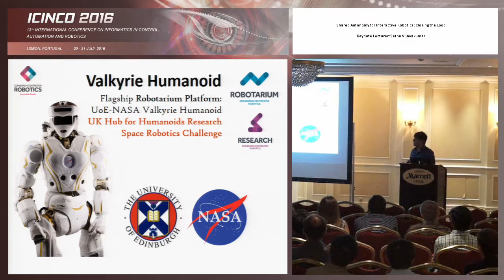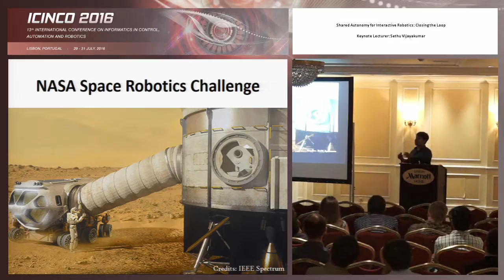“Shared Autonomy for Interactive Robotics: Closing the Loop” Dr. Sethu Vijayakumar (ICINCO 2016)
Keynote Title: Shared Autonomy for Interactive Robotics: Closing the Loop
Keynote Lecturer: Sethu Vijayakumar
Presented on: 30/07/2016, Lisbon, Portugal
Abstract: The next generation of robots are going to work much more closely with humans, other robots and interact significantly with the environment around it. As a result, the key paradigms are shifting from isolated decision making systems to one that involves sharing control -- with significant autonomy devolved to the RAS systems; and end-users in the loop making only high level decisions.The key questions is: while the robots are ready to share control, what is the optimal trade-off between autonomy and control that we are comfortable with?This talk will look at technologies ranging from robust multi-modal sensing, shared representations, compliant actuation and real-time learning and adaptation that are enabling us to reap the benefits of increased autonomy while still feeling securely in control.Domains where this debate is relevant NOW include self-driving cars, mining, shared manufacturing, exoskeletons for rehabilitation, active prosthetics, large scale scheduling (e.g. transport) systems as well as Oil and Gas exploration to list a few.
Presented at the following Conference: ICINCO, 13th International Conference on Informatics in Control, Automation and Robotics